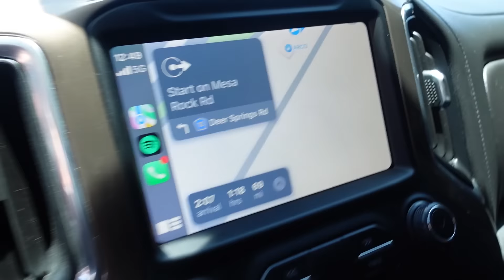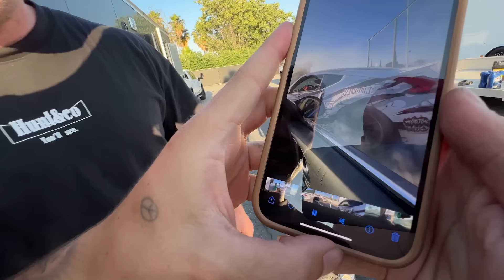Dillon is Responsible For This.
after both of us giving it 100% at the track, we have an 370z injury